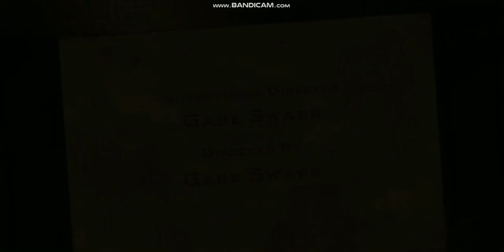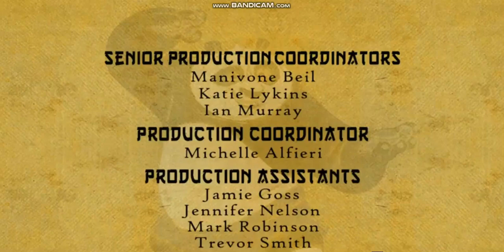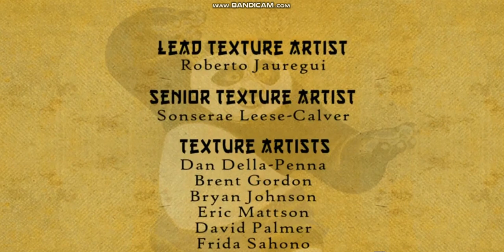Kung Fu Panda: Legends of Awesomeness Episode 22 Has-been Hero